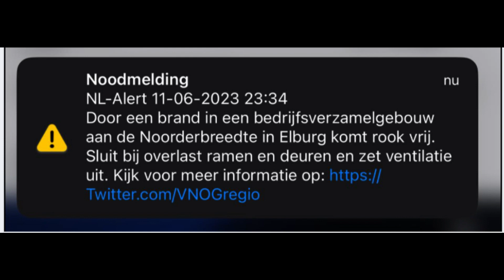GRIP 1 zeer grote brand industrieterrein Noorderbreedte Elburg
Zondag 11 juni 2023 is er een zeer grote brand geweest aan de Noorderbreedte in Elburg en verschillende ondernemers zijn getroffen en ik wens hun veel sterkte met alles. en de brandweer heeft opgeschaald naar GRIP 1 en de rookwolken waren nog in Zwolle te zien, en er is een NL alert afgegaan rond 12 uur voor rookoverlast en dat de ramen en deuren dicht moeten gedaan worden, en de rook trok richting Doornspijk-polder